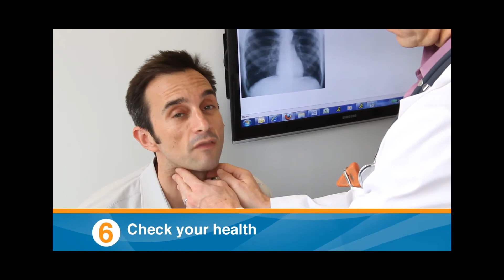How to avoid bad breath? Malligai Dental Hospital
How Does What You Eat Affect Breath?
Why Do Poor Habits Cause Bad Breath?
What Health Problems Are Associated With Bad Breath?
What Can I Do to Prevent Bad Breath?
Who Treats Bad Breath?
What Products Can I Use to Eliminate Bad Breath?
Bad breath, medically called halitosis, can result from poor dental health habits and may be a sign of other health problems. Bad breath can also be made worse by the types of foods you eat and other unhealthy lifestyle habits.
pls consult with us for bad breath management
Malligai Dental Hospital
107 lake view road
west mambalam
chennai 600033
Tamilnadu